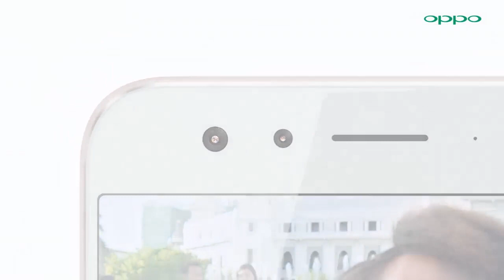ဂီတနဲ႔ပံုေဖာ္ခဲ့တဲ့ မုတ္သုန္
၄ႀကိမ္ေျမာက္အျဖစ္ Sky Bistro @ Yangon မွာ ျပဳလုပ္ခဲ့တဲ့ မုတ္သုန္ဂီတပြဲမွာေတာ့ DJ ေတြနဲ႔အတူ Ar-T ၊ ရဲေနာင္၊ Mikis နဲ႔ JCZ တို႔က ပါဝင္ေဖ်ာ္ေျဖခဲ့ၾကပါတယ္။